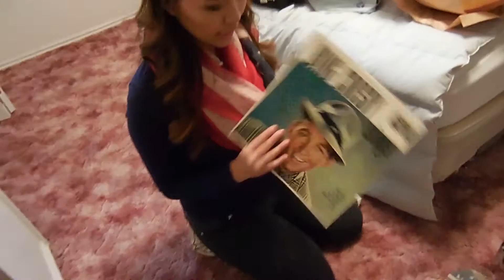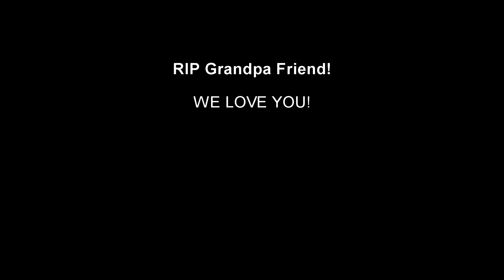2016 Utah Trip: Friends, Family, and Funeral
During spring break of 2016, Ben and I took a trip to Salt Lake City, UT to attend Grandpa Roy Friend's funeral.